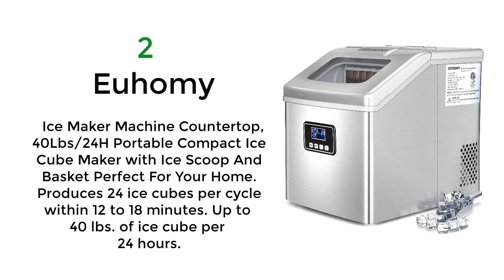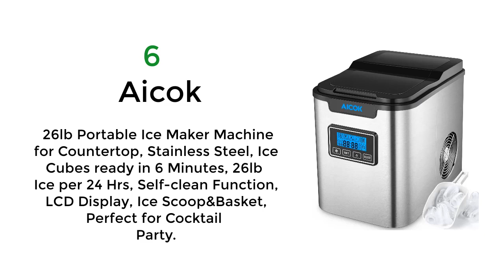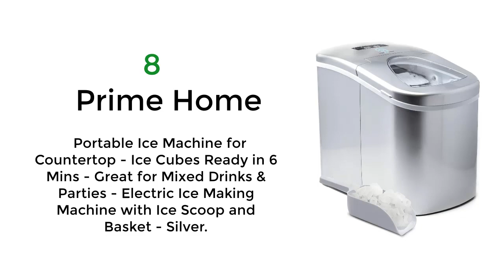Best 12v Ice Maker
Make Perfectly-Shaped Ice Cubes With This Easy-Release Silicone Ice Cube Mold - Holds Up To 60 Cubes! Kitchen Accessories

1.  IKICH Portable Ice Maker Machine for Countertop, Ice Cubes Ready in 6 Mins, Make 26 lbs Ice in 24 Hrs with LED Display Perfect for Parties Mixed Drinks, Electric Ice Maker 2L with Ice Scoop and Basket.

2.  Euhomy Ice Maker Machine Countertop, 40Lbs/24H Portable Compact Ice Cube Maker with Ice Scoop And Basket Perfect For Your Home. Produces 24 ice cubes per cycle within 12 to 18 minutes. Up to 40 lbs. of ice cube per 24 hours

3.  Frigidaire Portable Compact Maker, Counter Top Ice Making Machine, 26lb per day (Blue) (EFIC108-BLUE).

4.  Igloo ICEB26BK Portable 26-Pound Automatic Ice Maker, Black. Makes 9 small or large cylinder shaped ice cubes in as little as 7 minutes.

5.  Vremi Commercial Grade Ice Maker - Produces 100 Pounds of Ice in 24 Hrs with 29 Pounds Storage Bin - Stainless Steel, Freestanding Automatic Clear Cube Ice Making Machine Perfect for Home or Business.

6.  Aicok 26lb Portable Ice Maker Machine for Countertop, Stainless Steel, Ice Cubes ready in 6 Minutes, 26lb Ice per 24 Hrs, Self-clean Function, LCD Display, Ice Scoop&Basket, Perfect for Cocktail Party.

7.  COSTWAY Ice Maker for Countertop, 26LBS/24H Portable & Compact Ice Maker Machine, Ice Cubes Ready in 6 Mins, Electric High Efficiency Express Clear Operation Control Panel with Ice Scoop (Silver).

8.  Prime Home Portable Ice Machine for Countertop - Ice Cubes Ready in 6 Mins - Great for Mixed Drinks & Parties - Electric Ice Making Machine with Ice Scoop and Basket - Silver.

9.  Deco Gear Rapid Electric Party Ice Maker - Compact Top Load 26 Lbs. Per Day Capacity - Great For Hosting Never Run Out Of Ice Again (Stainless Steel).

10.  NewAir Portable Ice Maker 28 lb. Daily, Countertop Compact Design, 3 Size Bullet Shaped Ice, AI-100BK, Black.